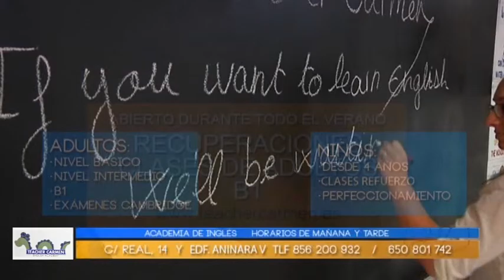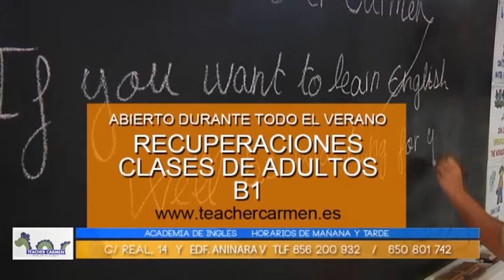Arrejuntados Nickol's - 27 de Mayo de 2016